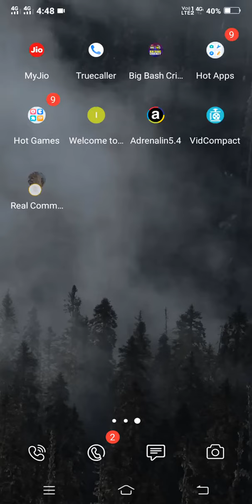Real Commando 3D Sniper Shooter- Fauji game 2021 Really interesting game part-1...